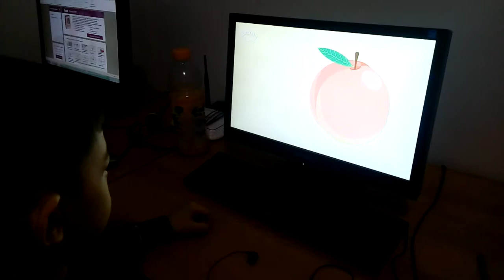Бегарыс учит сл англ на компе.